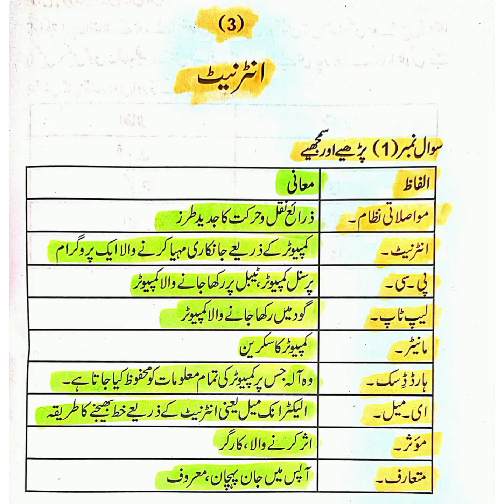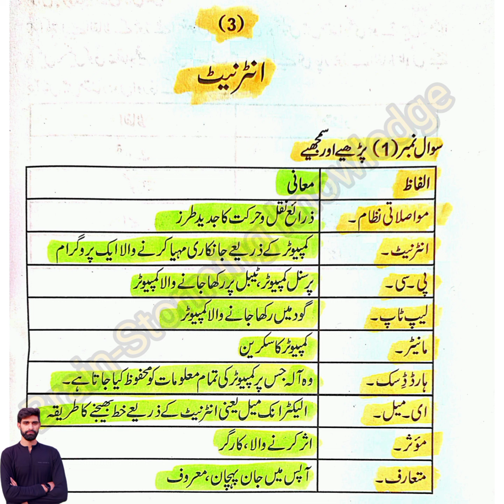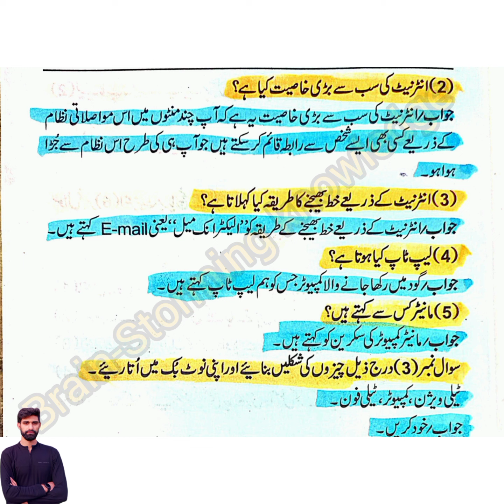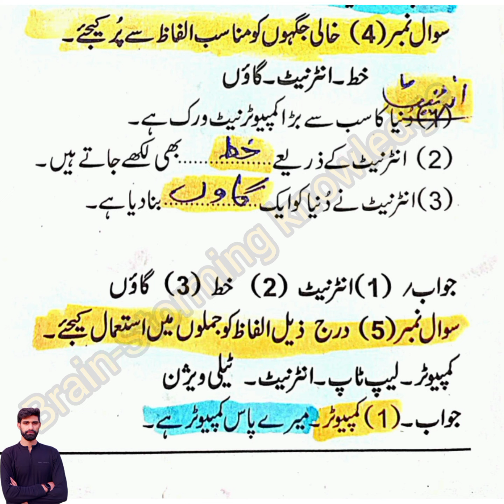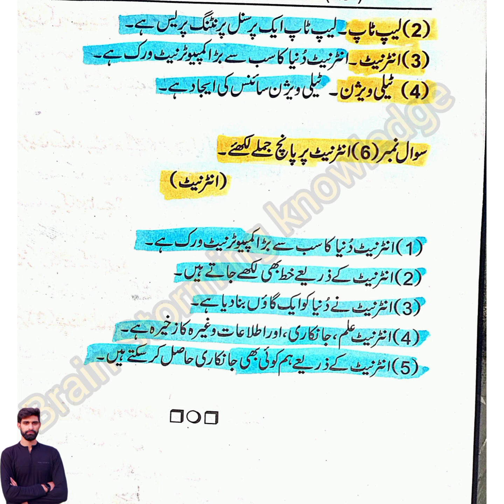internet class 5th urdu lesson 3 question answers by shamim sir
internet
5th urdu
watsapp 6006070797